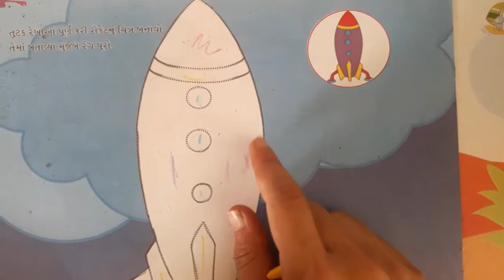Gujarati Medium Pre - Primary Jr.K.G Navrang Chitrkla book (part - 8)